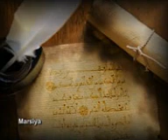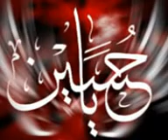ALI NAJAF RIZVI 2010 - 05. MARSIYA (SARWAR NE EK NAMA MUSAIYAB KO JO LIKHA)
ANJUMAN-E-MASHK-E-SAKINA (ZAINABIA) MUMBAI 03
KALAM BY ZAIDI JAUNPURI
AAWAZ: ALI NAJAF RIZVI
              SHAJAR NAQVI
KALAM: AZIM AZMI
              ZAIDI JAUNPURI (marhom)
 05. MARSIYA (SARWAR NE EK NAMA MUSAIYAB KO JO LIKHA)